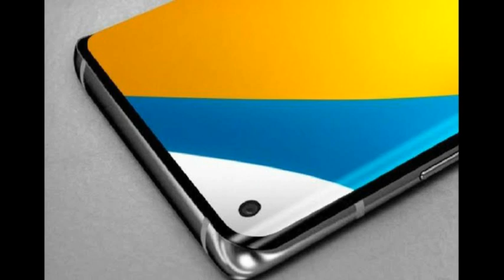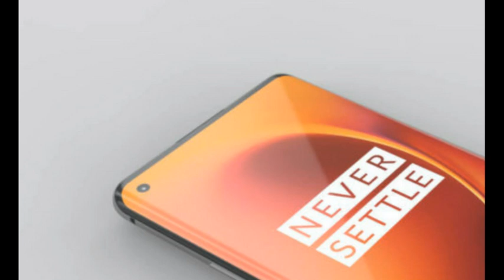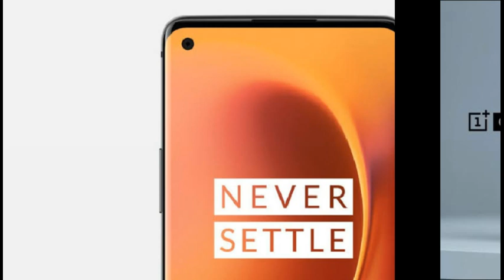Oneplus 8 & 8 Pro Launching Soon..|Launch Date,Specifications,Price?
In this video we have discussed about upcoming Oneplus smartphones i.e oneplus 8 & 8 pro.We have covered all the latest leaks,news,specifications and also hinted at it's launch date and price.

Queries Solved:-
Oneplus 8
Oneplus 8 india launch date and price
Op 8 pro
Op8

Best Wishes!!
(Tech Reborn)